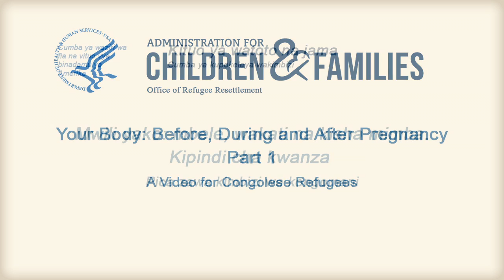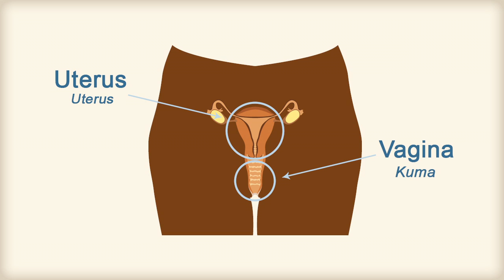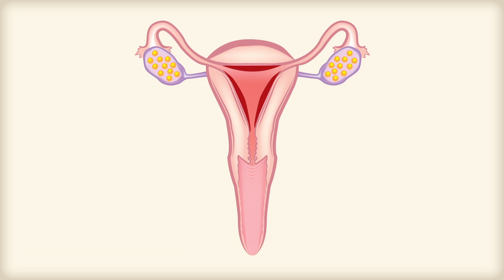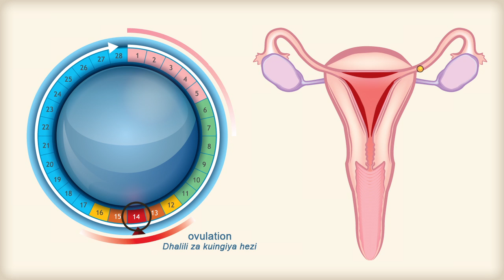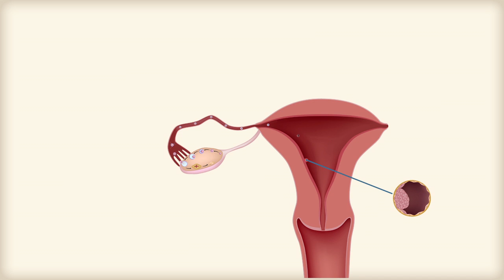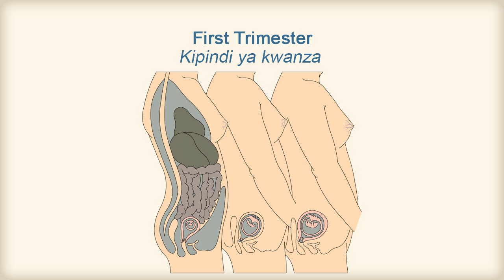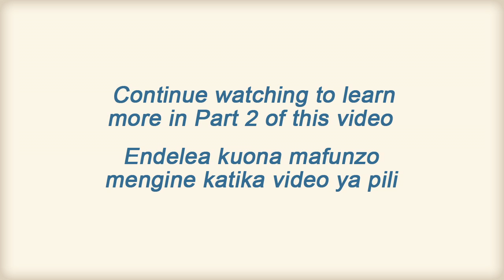For Congolese Refugees: Your Body Before, During and After Pregnancy (Part 1)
Welcome to this video series for Congolese refugees which is narrated in Kiswahili.  "Introduction to Healthcare in the U.S." explains the role of healthcare providers, preventive care, and health insurance. "Your Body Before, During and After Pregnancy" is a two-part video that describes the female reproductive system, prenatal care, pregnancy, birth, and birth control methods. "Men Speak: Helping Women Heal" is a dramatic skit with two Congolese men talking about the gender-based violence inflicted on their wives before resettlement and moving towards a path of healing.  "Women Speak: Finding Wellness After War" is a two-part dramatic skit with Congolese women in a support group talking about the gender-based violence they have experienced and finding strength in each other.